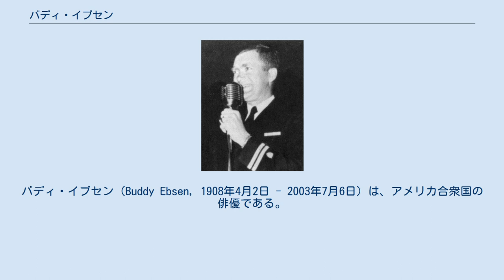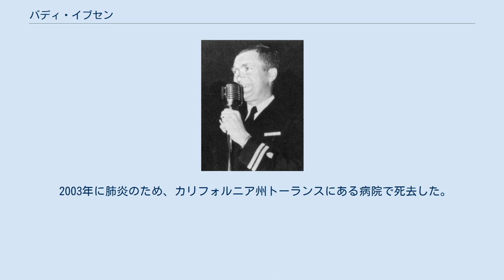バディ・イブセン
バディ・イブセン（Buddy Ebsen, 1908年4月2日 - 2003年7月6日）は、アメリカ合衆国の俳優である。
 1908年、イリノイ州ベルビルに生まれる。
母親はラトビア人で、父親はデーン人だった。
10歳まで同州のベルビルで育ち、その後はフロリダ州のパームビーチ郡へ一家で移住。
それから同州のオーランドへ転居した。
同地区の高校を卒業した後にフロリダ大学へ進学するが、金銭面の事情により中途退学している。
その後、ニューヨークへ単身渡った後に、アルバイトをする傍ら、妹のヴィルマ・イブセンと共にナイトクラブでダンスを披露したり、ヴォードヴィリアンとして活動を始めた。
その後二人は、揃ってブロードウェイ舞台のコーラスパートでいくつかのミュージカル舞台へも出演している。
その後、二人は1936年に『踊るブロードウェイ』で映画デビューを果たす。
ちなみにこの作品は、妹ヴィルマの最初で最後の映画出演となり、その後ヴィルマは芸能界から引退している。
 それまではダンスや歌唱などの経験からミュージカル関連の作品に出演することが多かったが、次第にミュージカルではない作品などへも出演。
またその歌唱力とダンスの才能から1939年に製作された『オズの魔法使』では、ジャック・ヘイリー演じるブリキ男の歌唱パートのみの声の出演をしている。
その後も、テレビドラマや映画など様々な作品へ出演しており、1962年から放送されたテレビドラマシリーズ『じゃじゃ馬億万長者』やオードリー・ヘプバーン主演の『ティファニーで朝食を』などの話題作へ数多く出演している。
1960年にその功績が称えられ、ハリウッド・ウォーク・オブ・フェームで星を獲得した。
 2003年に肺炎のため、カリフォルニア州トーランスにある病院で死去した。
95歳だった。